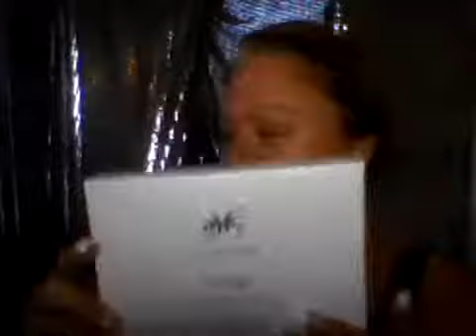Wrinkles be gone!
Power infusion patches!
Say what?